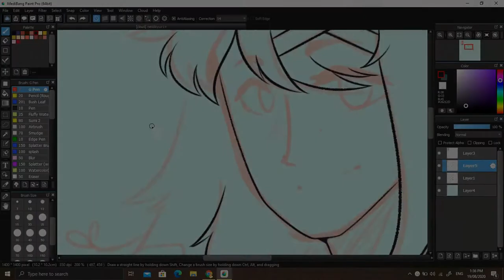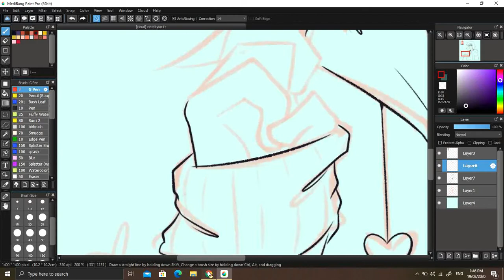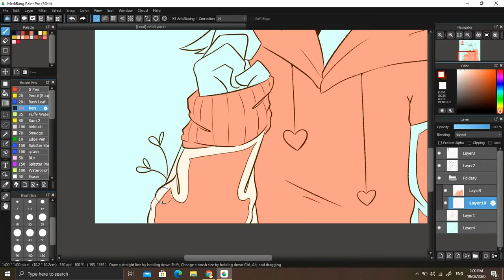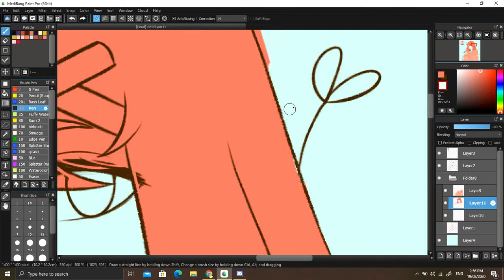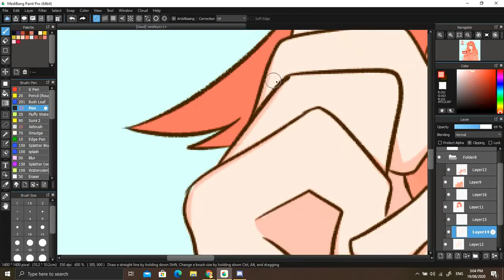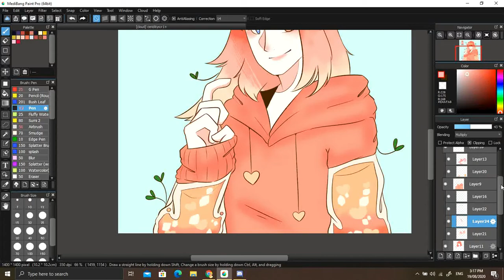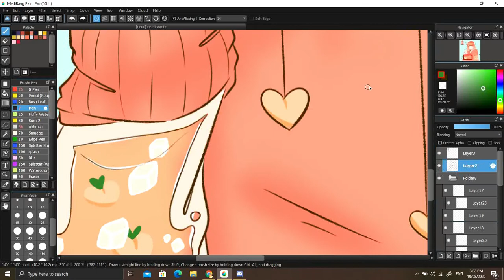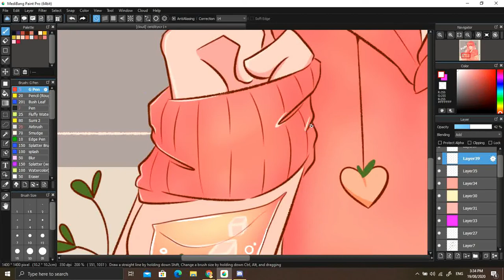Acatcie (IG) Draw This in your Style Speedpaint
Another DTIYS speedpaint, thats hosted by another lovely artist:
@acatcie on instagram (support her by following!)
Art Program: Medibang
Video Editing: Wondershare Filmora
Screenrecord Program: Active Presenter
Support me!
cute lofi mix songs to help you be happy - 寛げる [ J A P A N E S E L O F I F U T U R E B A S S]